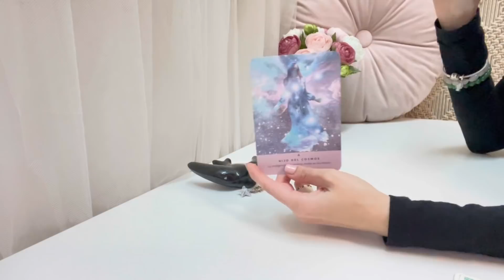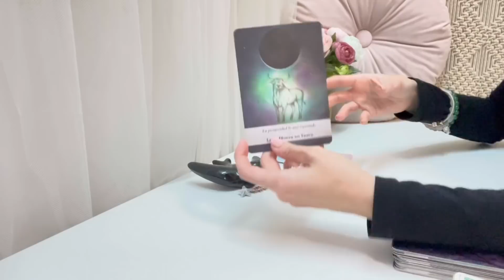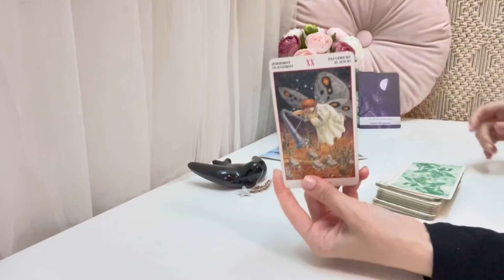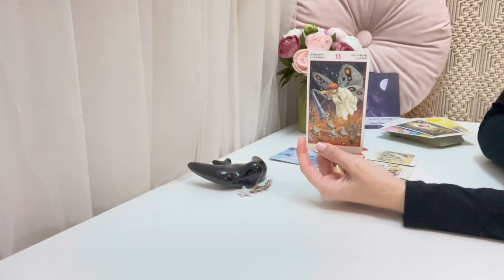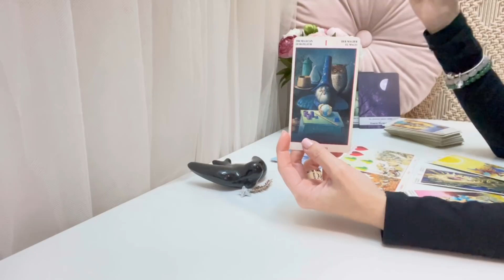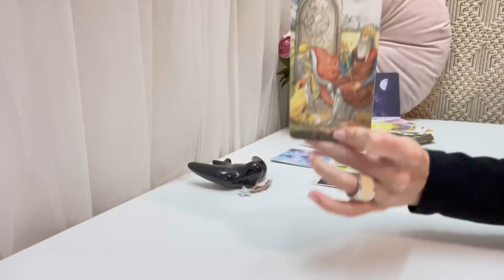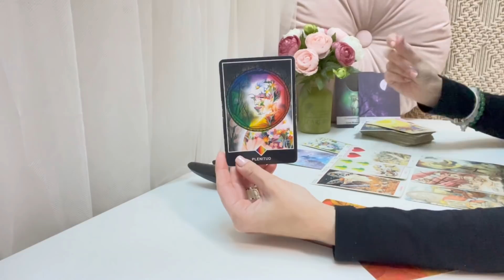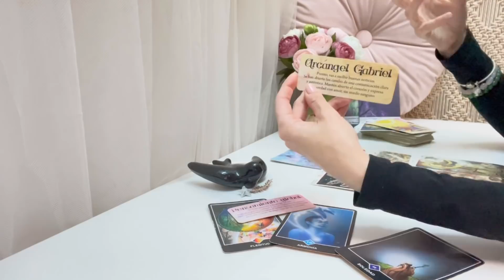🌸VIRGO| El universo conspira a tu favor🌟Mágica tu lectura🌟Amor intenso 💖🤭💖🤭🔥💥🌪| Febrero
🌟TAROT HORÓSCOPO SEMANAL 🌟
Semana del 07 al 13 de FEBRERO 2022